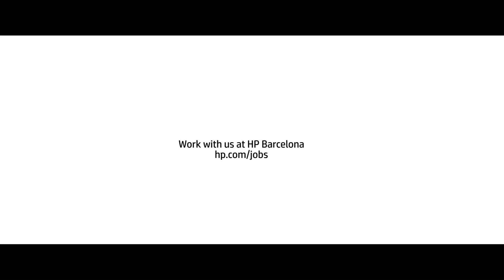A day at HP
How is a day at HP?